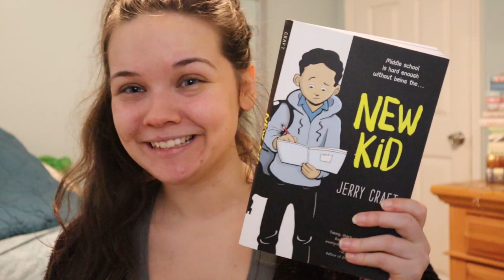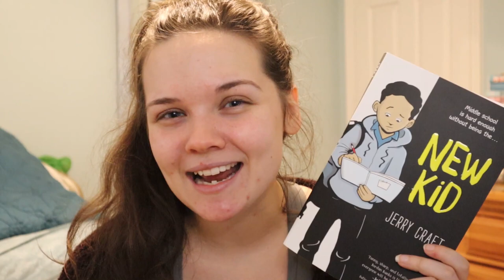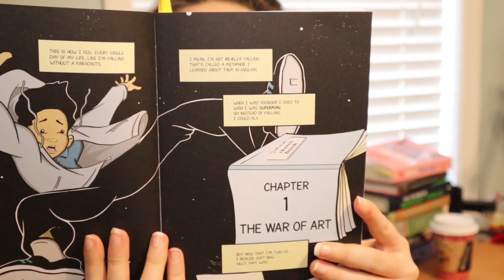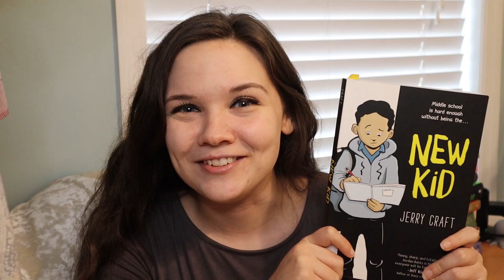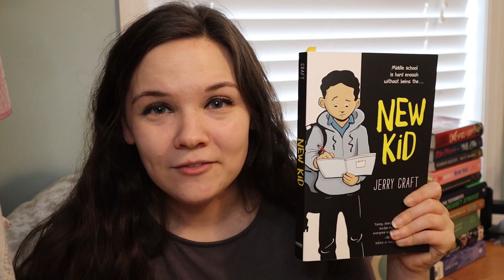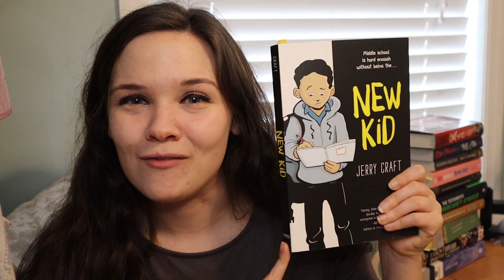Reading NEW KID Vlog // the first graphic novel to win a Newbery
Hi and hello! xo
In this video, I buy, read, and review New Kid by Jerry Craft, the first graphic novel to receive the Newbery Medal.

Please let me know if you'd like to see more reading vlogs, as they're something I haven't done in a while but typically enjoy.